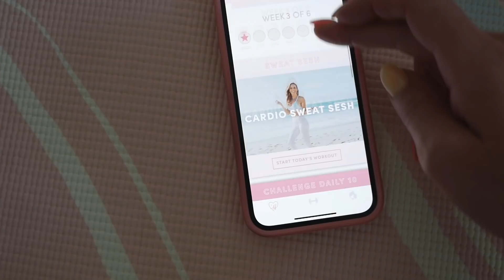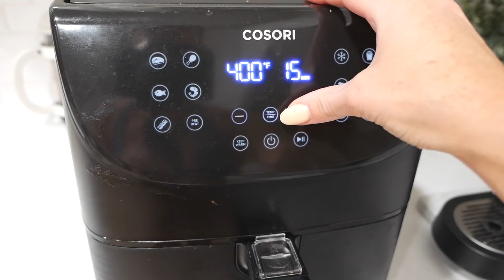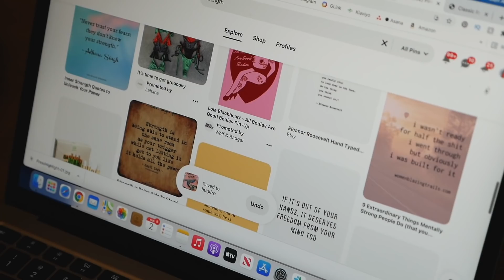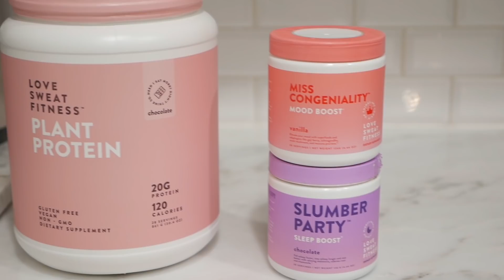My Summer Night Routine 2021 | self care + sleep routine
These are my summer night routine hacks for when I am really busy but still want to make time for ME! It's crazy how much this helps me de-stress and actually get a good nights sleep! My self care routine w/ Nectar Bath Treats 🛀

💪My new supplement line is here! Plant Proteins & Wellness Boosts for mood, sleep and immunity!

By participating in any workout or workout program or taking nutrition/health advice such as this, there is always a possibility of injury. If you do take part in this workout or any LSF workout program, you agree that you do so at your own risk. You also agree that you are voluntarily participating in these activities and will assume all risk of injury to yourself. You also agree to release and discharge Love Sweat Fitness and Love Sweat Fitness, Inc. from any and all claims or causes of action, known or unknown, arising out of Love Sweat Fitness.